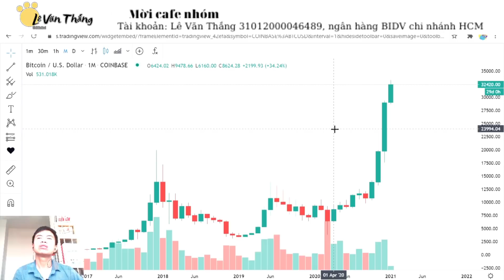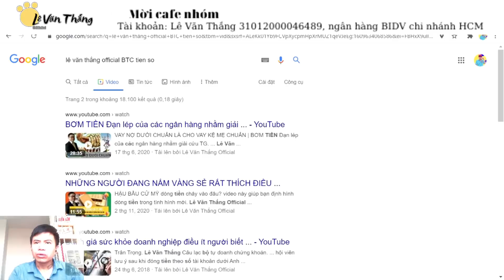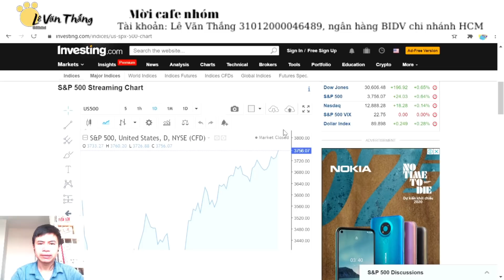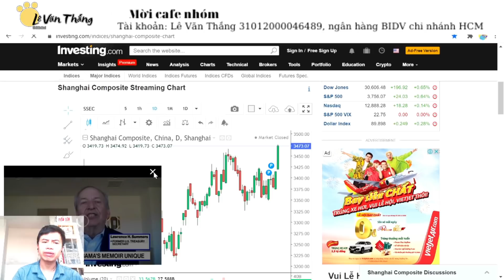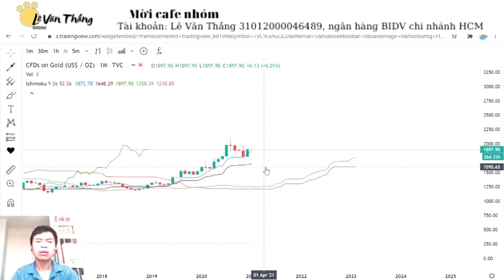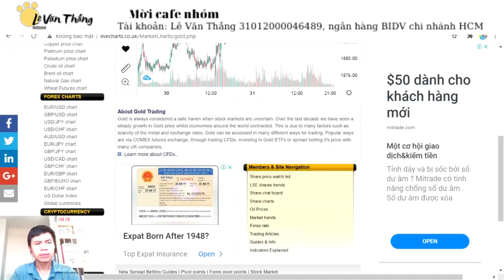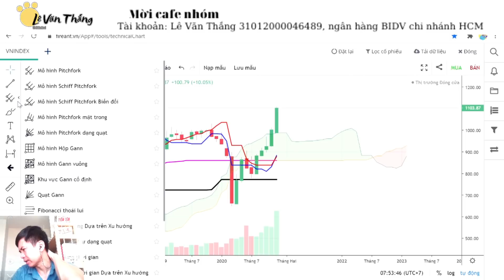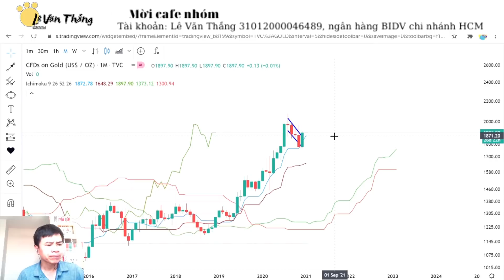VÀNG CÓ THỂ CÁN MỐC 2150 TRONG QUÝ 1.2021 - TIỀN SỐ TĂNG KHỦNG KHIẾP (GẦN 800 TRIỆU MỘT ĐỒNG).